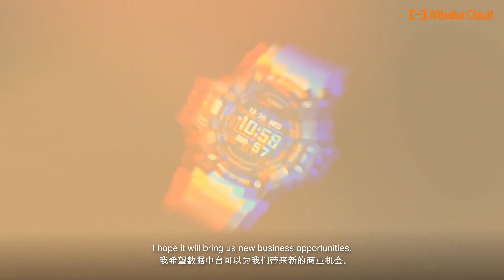Our Battle Against Data Silo | Casio's Story With Alibaba Cloud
To build hot products that most people like, and continuously optimize themselves to be the one who always knows the customer needs, Casio has been trying to digitalize their production, logistics, product, branding and other aspects analyzing data from different business units to know what they do well in and what they don't to help them make product strategies, marketing decisions and new plans. However, as data grows, they find it's more and more difficult to union different data source and get insights. Data silo issue made everything that worked well into a nightmare.

With the help of Alibaba Cloud, Casio deployed a one-stop data management solution that saved them from the dilemma of data silos and was like having a second life.